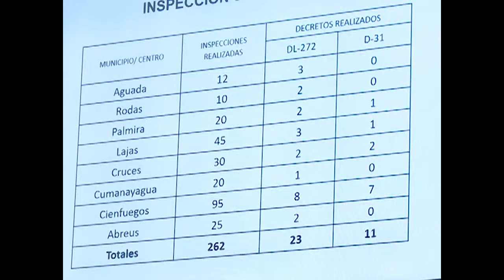Analiza Grupo de Trabajo Temporal escenario epidemiológico de la provincia.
El Grupo de Trabajo Temporal analiza la situación epidemiológica del territorio. A pesar de la disminución de casos en el encuentro se hace un llamado a mantener el control estricto y el cumplimiento de las medidas epidemiológicas establecidas.